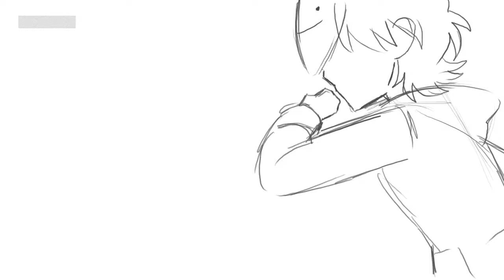MC Speedrunner VS 4 Hunters FINALE | Animatic [Kiki Taiga]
Hi everyone! I recently watched Dream's new video ^^ I especially like the way they communicate with each other when they are hunting Dream in the game. I hope you'll enjoy my video!
Program used
Photoshop Cs6
Audacity
You can follow me on multiples accounts:.